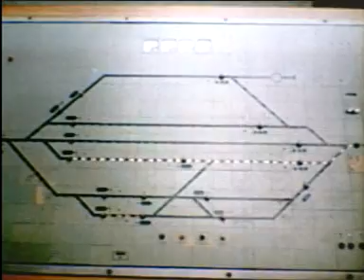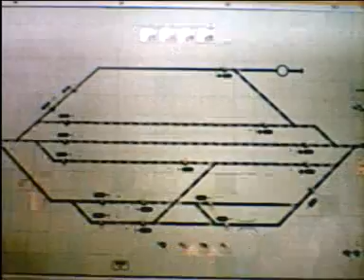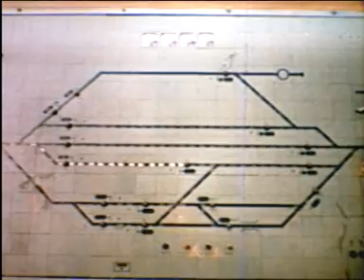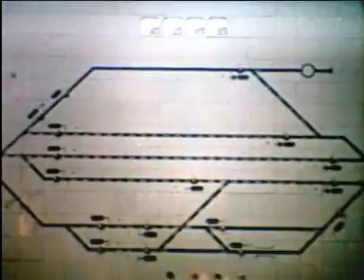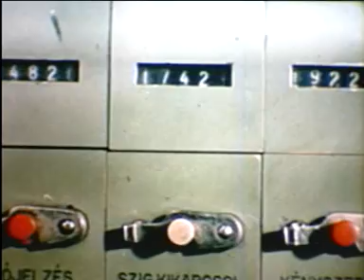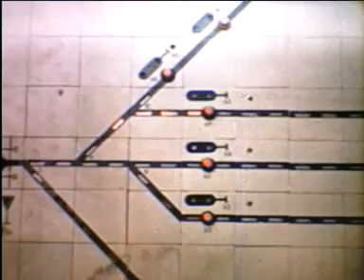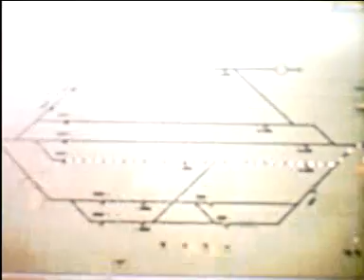Azt Hittem 1971